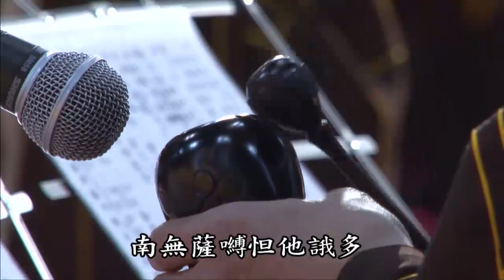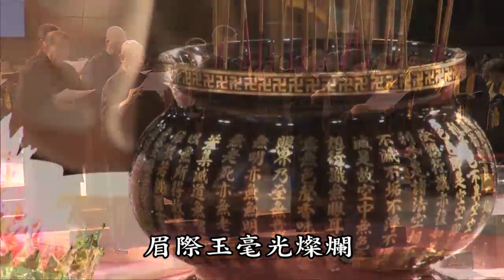2012年香港清明祭祖護世息災念佛繫念法會 01 悟道法師